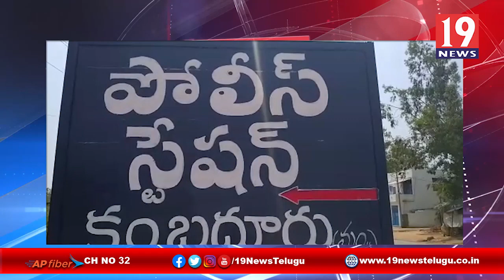వాటర్ ప్లాంట్ వాహనాలు కరోనా ప్రచార రధాలుగా మారాలి స్థానిక ఎస్ ఐ- అనంతపురం జిల్లా కంబదూరు